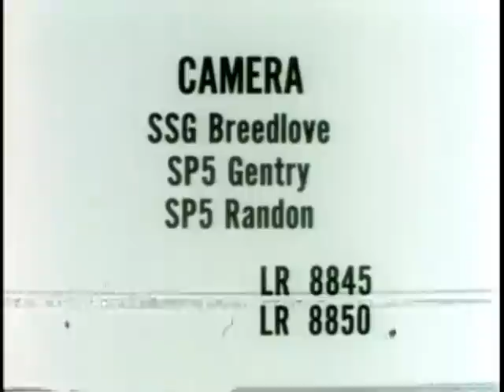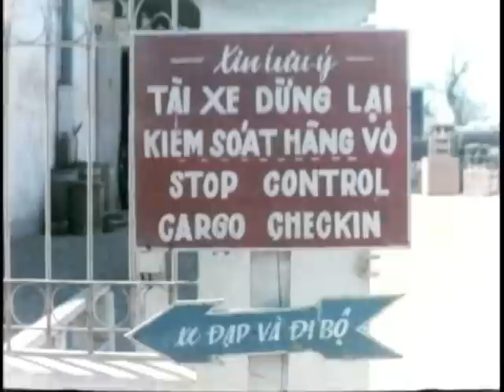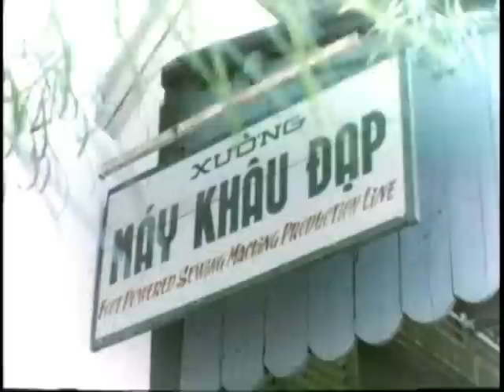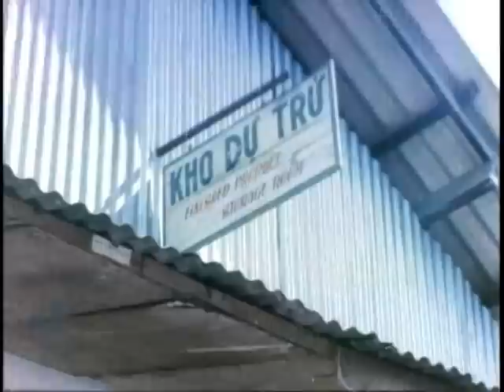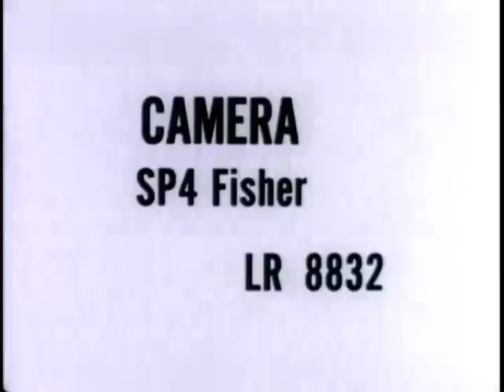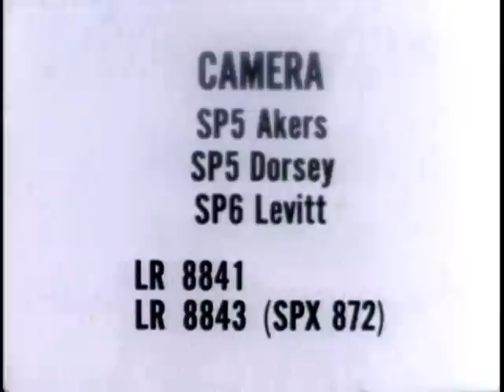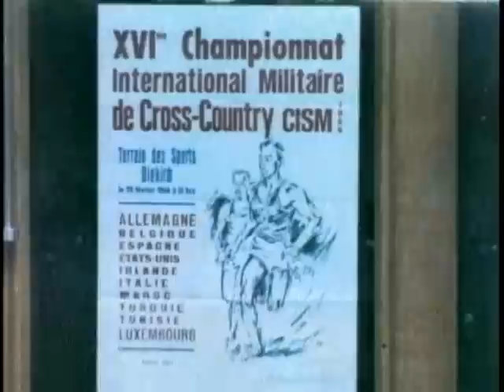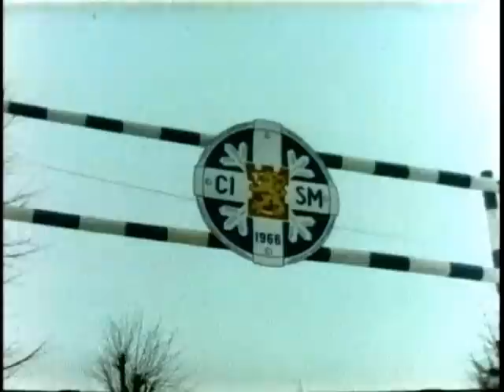Staff Film Report 66-13A (1966)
Vietnam - Combat And Other Activity, March 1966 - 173d Airborne Brigade, 1st Infantry Division, Australian Regiment, And Army Engineer - Annual CISM Competitions In USAREUR.

Pin 26962